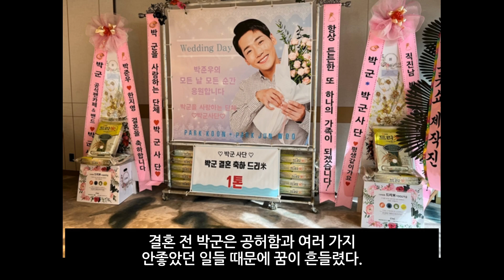한영♥박군 결혼 “축하해주신 모든 분들 감사합니다” 영상